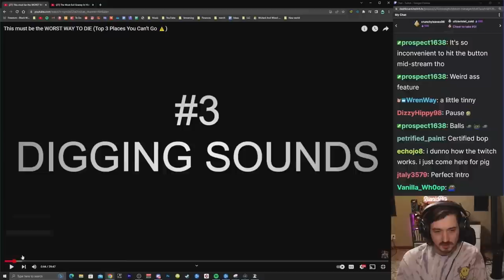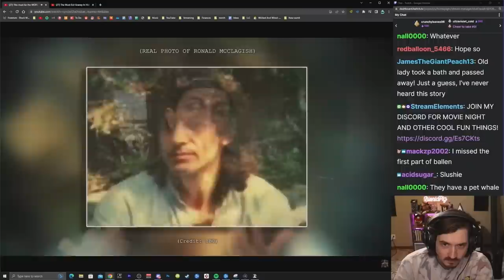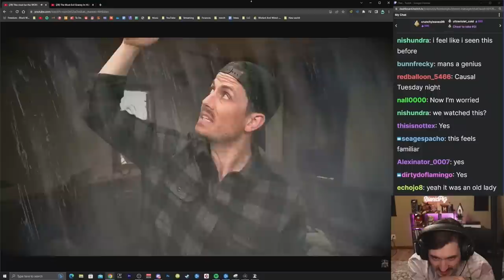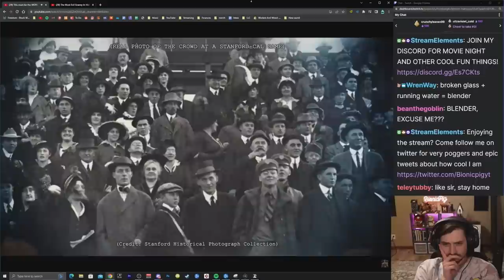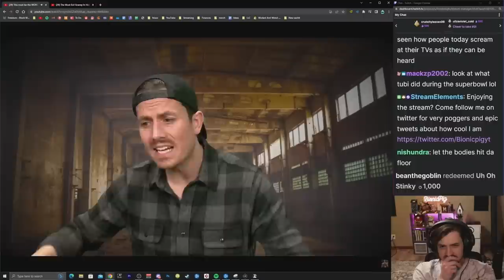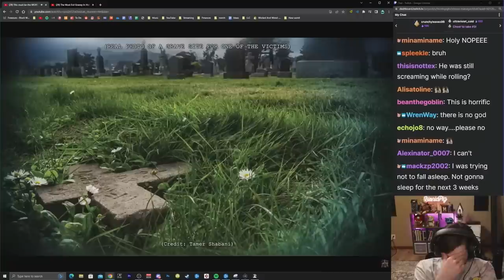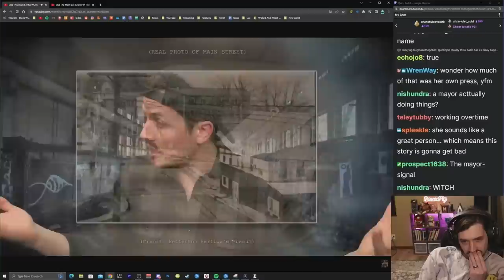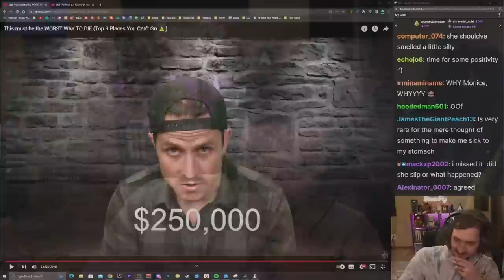Bionicpig reacts to THE WORST WAY TO DIE